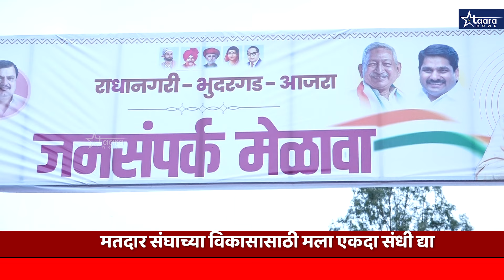ए वाय पाटील यांची जनतेला भावनिक साद I#taaranews